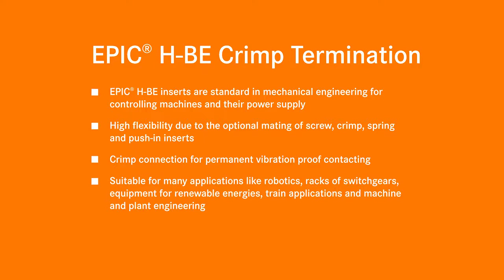How To - EPIC® H BE Crimp Termination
EPIC H-BE inserts are standard in mechanical engineering for controlling machines and their power supply. EPIC H-BE Crimp Termination offers high flexibility due to the optional mating of screw, crimp, spring and push-in inserts. Thereby the crimp connection enables vibration proof contacting and can be used in many applications like robotics, racks of switchgears, equipment for renewable energies and in train applications.